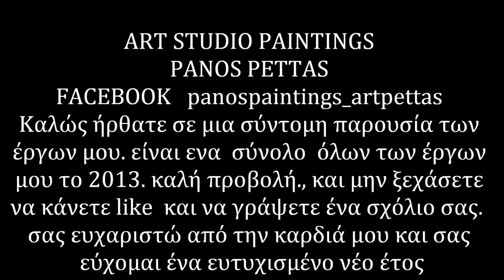ART STUDIO PETTAS